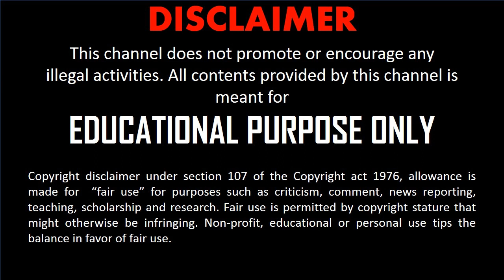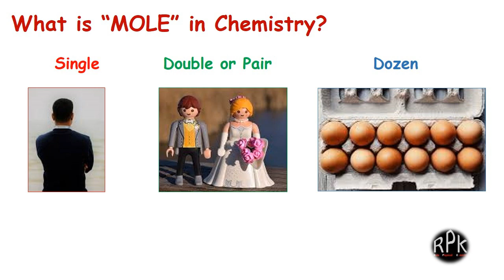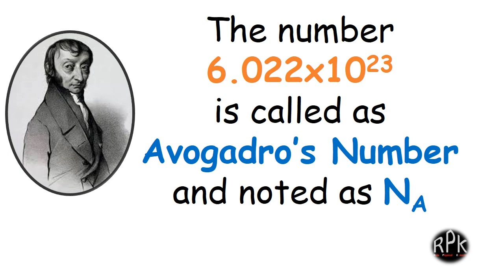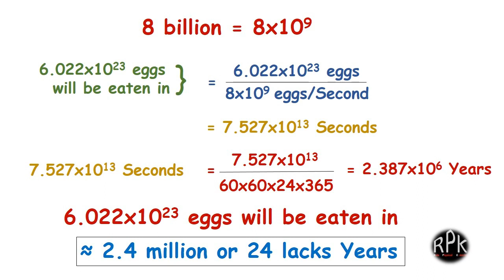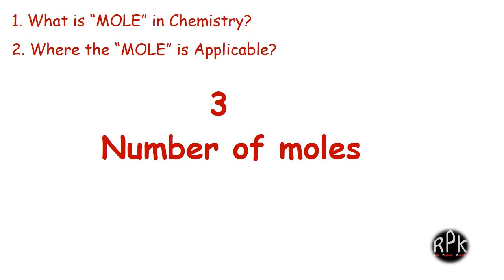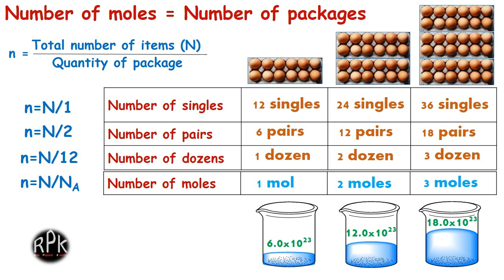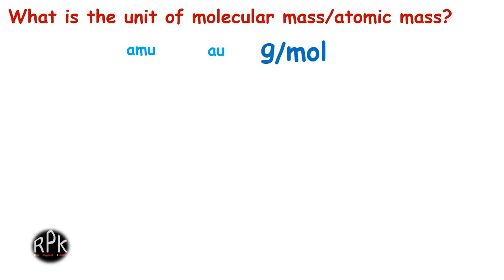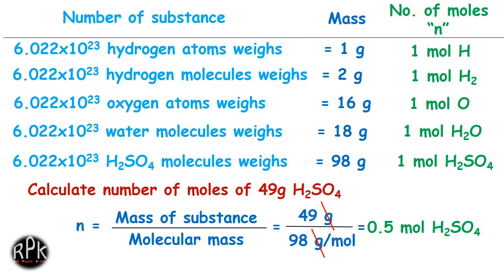A Mole Packet - Basics of Chemistry (Tamil)